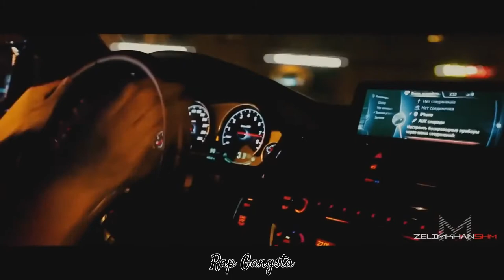t.A.T.u - All The Things She Said | BMW M4 Showtime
®️ RAP GANGSTA - Music channel, mostly includes gangster music, car music, rap, trap, hip-hop and dope bass boosted songs. Hot fresh premieres from the best rappers.